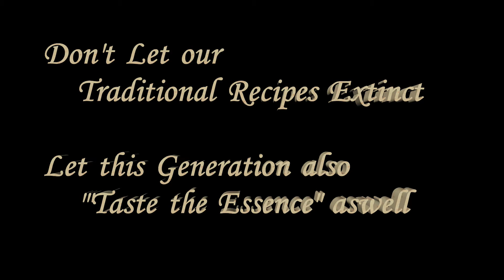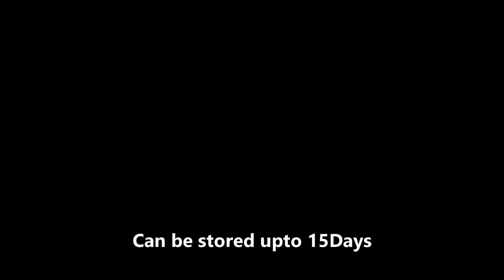దబ్బకాయ ఉడికించిన తీపి పచ్చడి|Simple & Easy Pickle|Quick Pickle for Idli Dosa|Andhra Pickle|Anwitas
Citronpickle

Ingredients:

Citron: 1
Chana Dal: 1Tbsp
Urad dal: 1Tbsp
Mustard Seeds: 1/2Tbsp
Fenugreek seeds: 1Tbsp
Curry Leaves: Handfull
Green Chilies: 6
Salt & Chilli Powder:  As Per Taste
Jaggery: 1 Cup
Oil: 3Tbsp